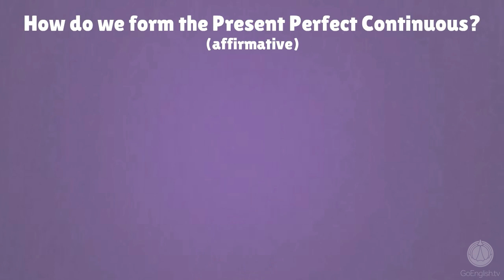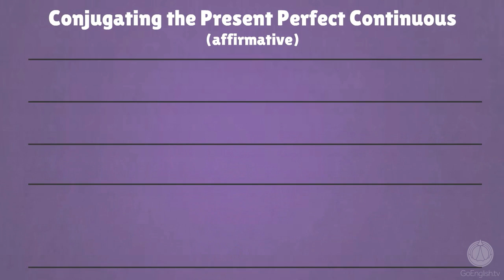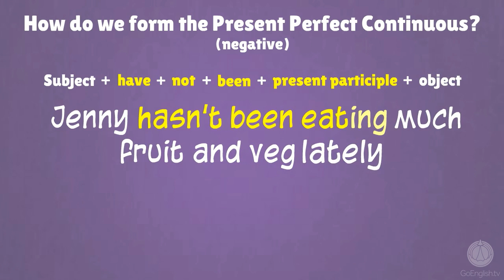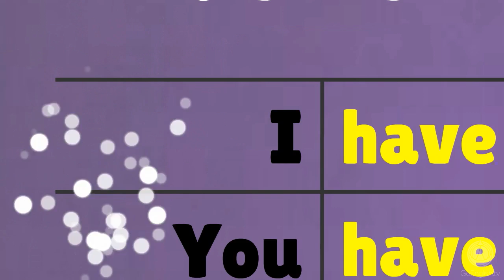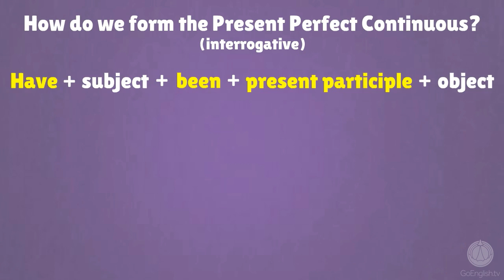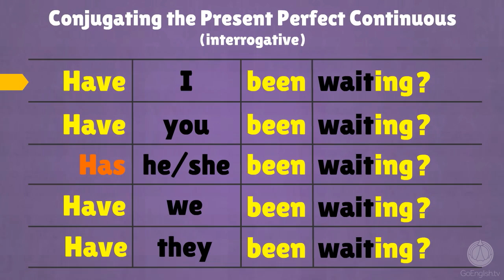Present perfect continuous in English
Learn the resent perfect continuous in English.